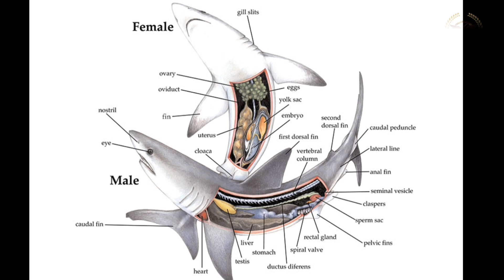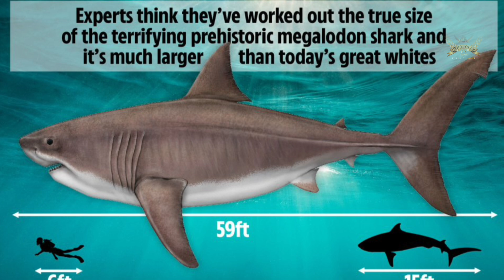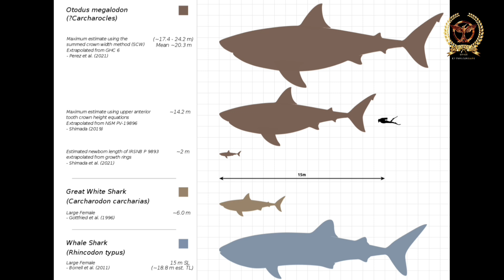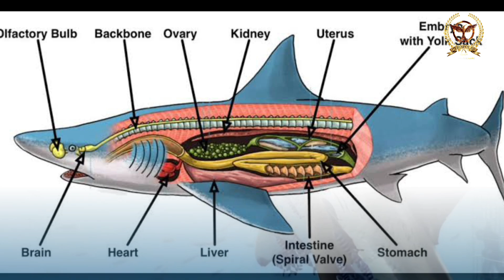🦈 GREAT WHITE SHARK - The World's Largest Predatory Fish